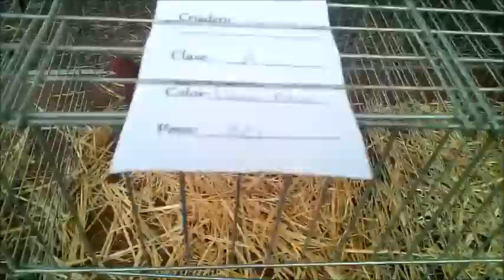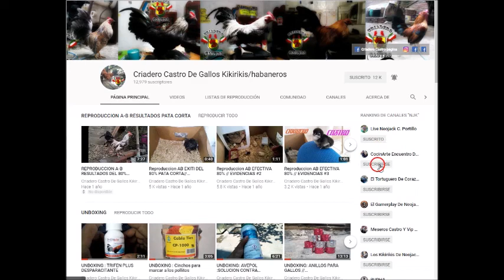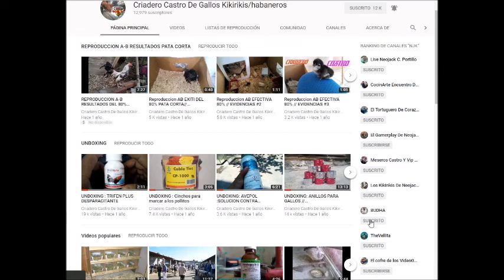GALLO KIKIRIKI LEMON BLUE EXPO YECA